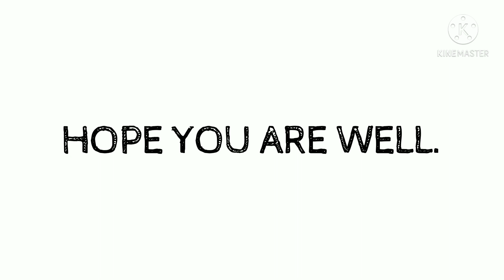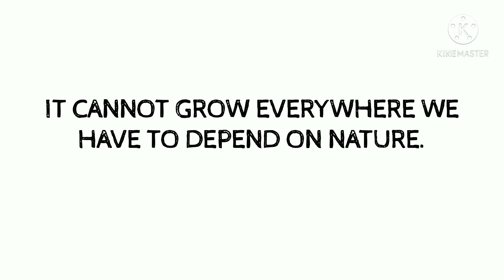Natural Fibre. Characteristics of Natural Fibre.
In this Whiteboard video I have told about the Natural Fibre and characteristics of Natural Fibre. This is an important topic of Textile raw materials.